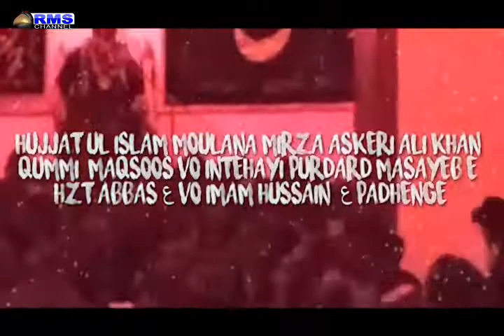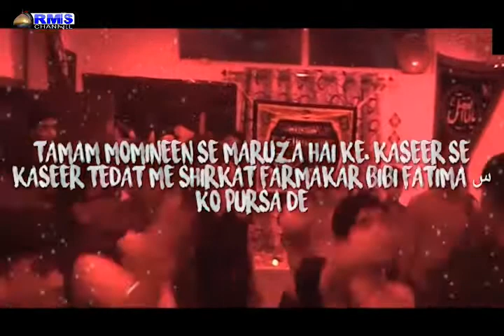30 safar / 1 rabbi ul awal AILAAN BY RMS CHANNEL | Mir Meesum | Requesting every one to Attend 🙏